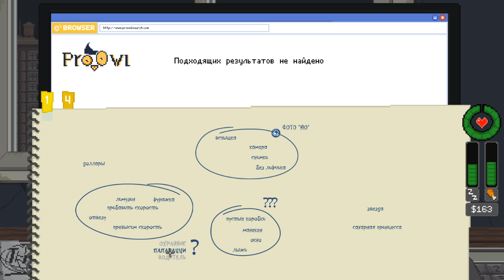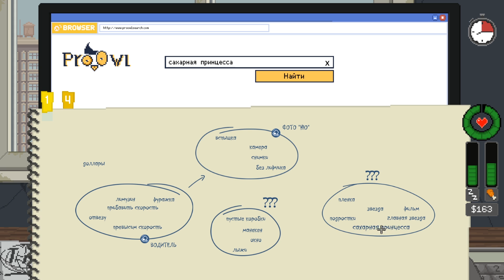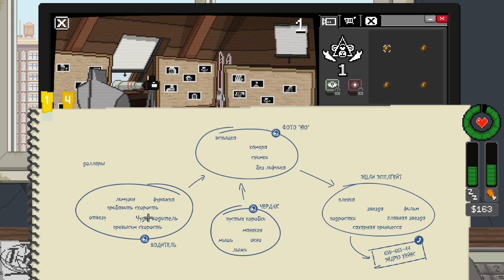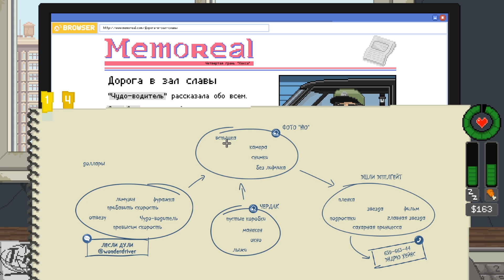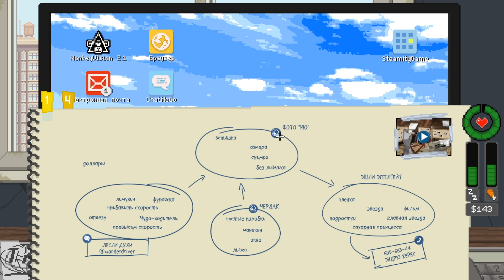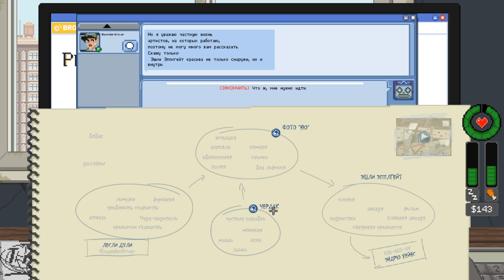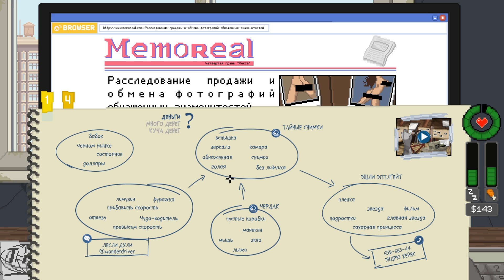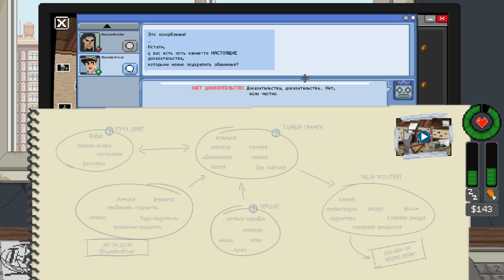Do Not Feed the Monkeys (Деньги? Много денег? Куча денег! Начало второй истории) Серия 7